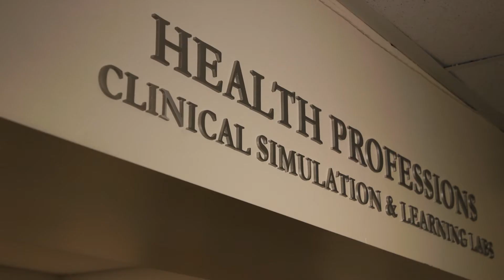Academics at Mercy: Nursing Co-Director Miriam Ford on Our New Simulation Lab (Part 2)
Mercy's new Simulation Lab for students in the clinical sciences is state-of-the-art.